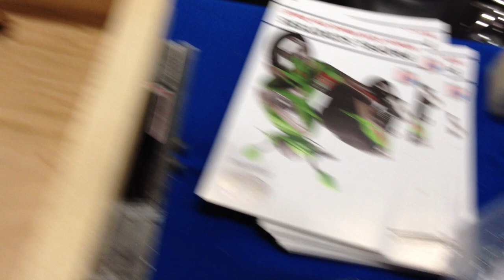Plumb Cove Studios "Generic Electric" Locomotive Kit Assembly Part 7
Video showing my step by step of assembling the Plumb Cove Studio's "Generic Electric" 7 1/2" scale Locomotive.

This is a Multi-Part Video series, and is tied into my Garden Railway/Backyard train series.